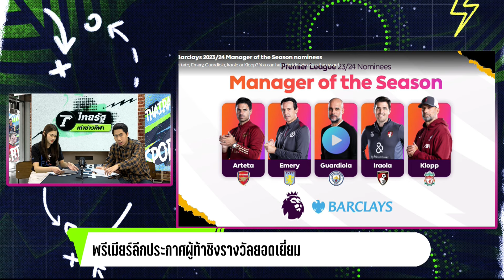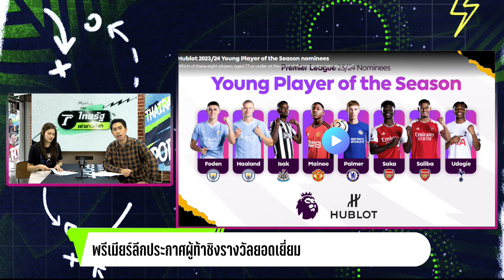เดือดแน่ !! ศึกแย่งชิงแข้งยอดเยี่ยมพรีเมียร์ลีก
พรีเมียร์ลีก อังกฤษ ประกาศ 8 ผู้ท้าชิงรางวัลนักเตะยอดเยี่ยมแห่งฤดูกาล 2023-24 ซึ่งจะมีการเปิดให้แฟนบอลร่วมโหวตลงคะแนน ร่วมกับคณะกรรมการผู้เชี่ยวชาญด้านฟุตบอล
สำหรับรางวัลนักเตะยอดเยี่ยมแห่งปีของพรีเมียร์ลีก 2023-24 จะมีการประกาศผลในวันเสาร์ที่ 18 พฤษภาคมนี้